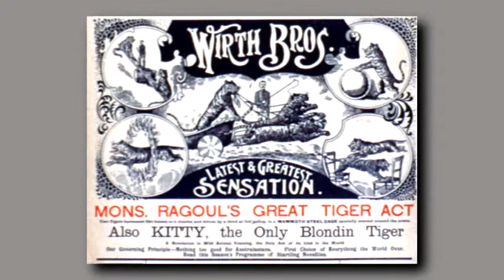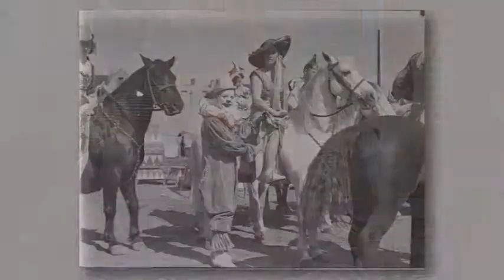Local Tales - Wirth Brothers Circus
In this 'micro documentary', senior residents of Eaglehawk and Inglewood (Victoria) recall their childhood days when 'Wirth Brothers Circus' came to town. Screened on ABC Television 2012. Produced by Jamie Roberts